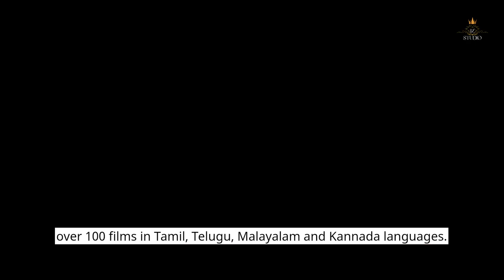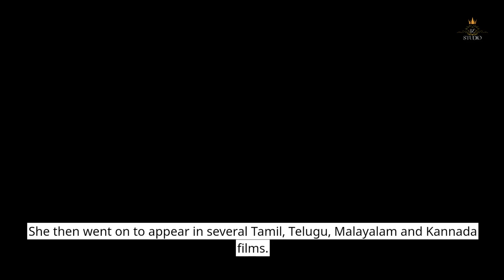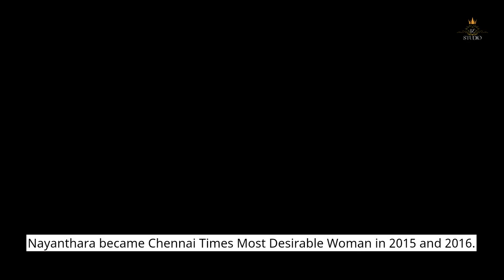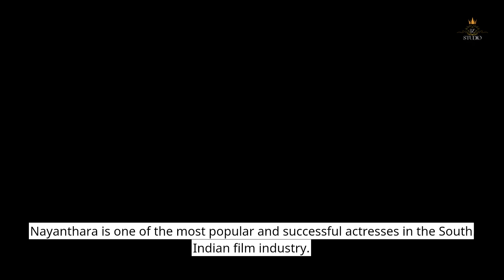A Little Introduction of Nayanthara (With Gorgeous Pics)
Nayanthara is an Indian film actress who has established herself as one of the leading actresses in the South Indian film industry. She made her debut in 2003 with the Malayalam film Manassinakkare and has since then gone on to appear in over 100 films in Tamil, Telugu, Malayalam and Kannada languages. She is known for her versatility and has won several awards for her performances.

Nayanthara was born as Diana Mariam Kurian in Bangalore, Karnataka, India on 18th November 1984. She is the daughter of Kurian Kodiyattu and Omana Kurian. She has a younger brother, Leno, who is also an actor. She studied at the Balikamadom Girls Higher Secondary School in Tiruvalla, Kerala and later pursued a degree in English Literature from Marthoma College, Thiruvalla.